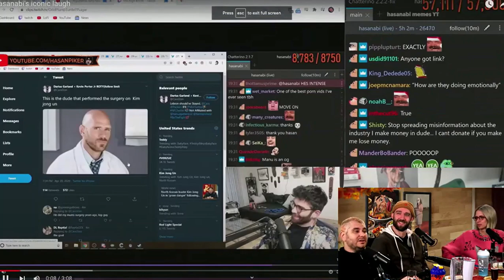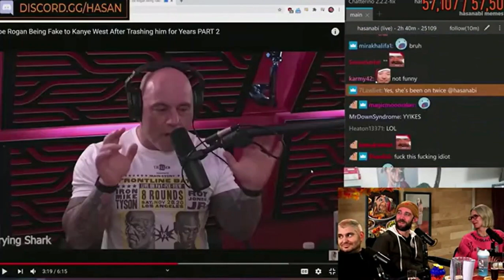Will You Laugh@HasanAbi @H3Podcast @H3PodcastHighlights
The gang over at H3 After Dark got together to play a little game. If they laugh at each others videos, they will have to eat the disgusting Thanksgiving themed food prepared for them.
AB shared a video of Hasan's laugh, created by @hasanabimemes2684. Here are their reactions.

Edited by: ShockedMushroom🍄 with kapwing